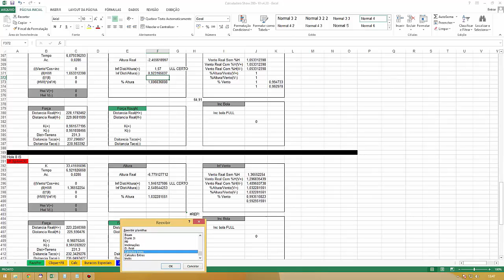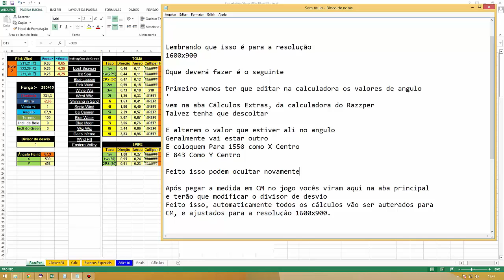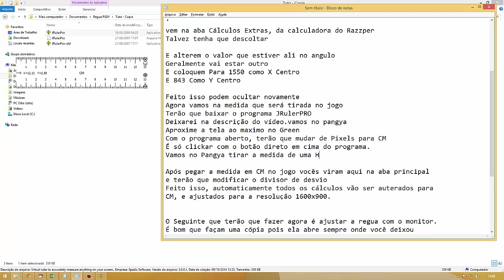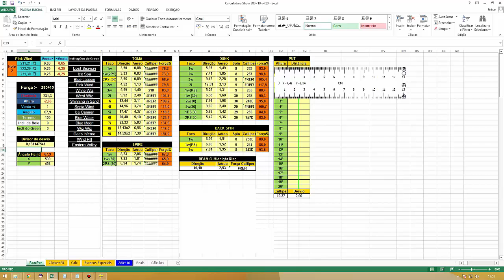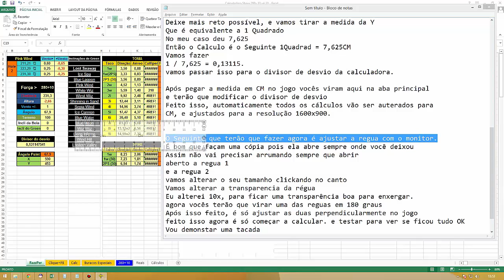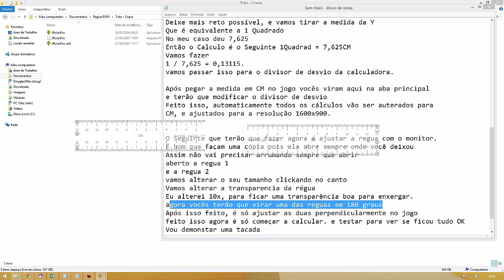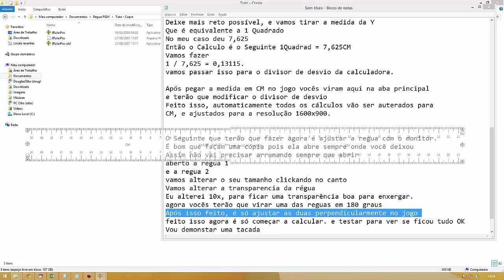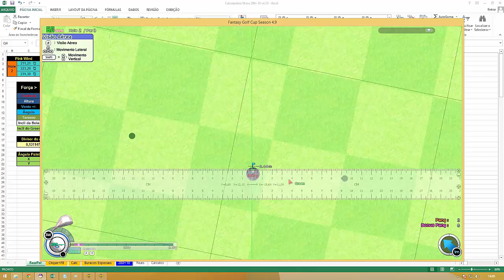Tutorial - Como Calcular com Resolução 1600x900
JRuler Pro Para Tirar as Medições.

Creditos .
Matheus e RazzperShow